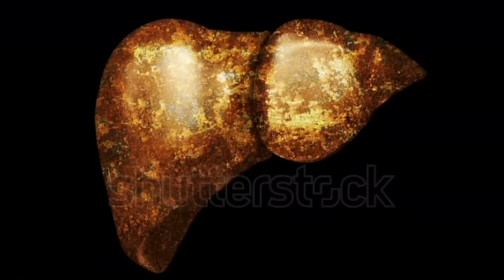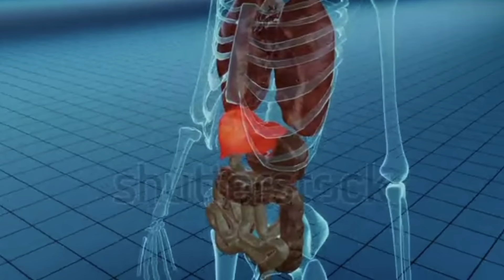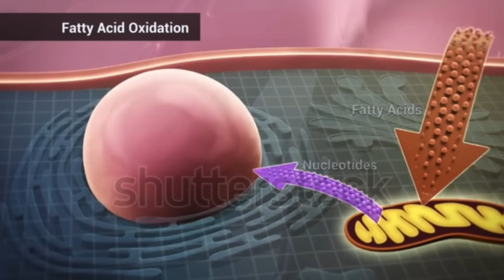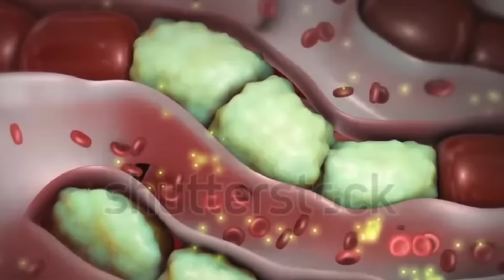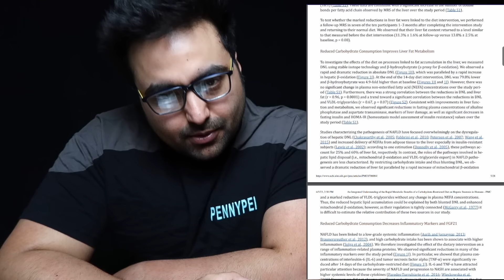Dr. Zee:Reduce Liver Fat by 50 Percent only in 14 Days | जिगर पर चर्बी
In this video I'm going to talk about How Going low-carb could cut your liver fat in half in just two weeks!

I found an interesting research study that showed that obese patients were able to decrease their liver fat by 43.8% in just two weeks. How?

The participants were limited to less than 30 carbs per day—that’s the keto diet.

There were some interesting things that happened in the study:
1. Only 1.8% weight loss
2. No change in waist size
3. Decreased carb to fat conversion by 79.8%
4. Increase fat burning (fatty acid oxidation)

This tells us that the keto diet starts working internally first before you start to see results on your waistline. Your body starts burning liver fat before it starts burning belly fat.

Many people stop doing keto after a week or two because they don’t see immediate results. That’s a mistake because it can take weeks or months to become fully keto-adapted.

Here are some more interesting facts about this study:
• Did not lower calories (avg. 3115 calories per day)
• Significantly lower marker for liver damage
• Significantly lower fasting insulin levels + HOMA-IR
• Improved insulin sensitivity
• Lowered liver inflammation
• Rapid increase in folate (producing bacteria + blood folate)
• 94 bacterial strains were altered (major shifts in just one day)